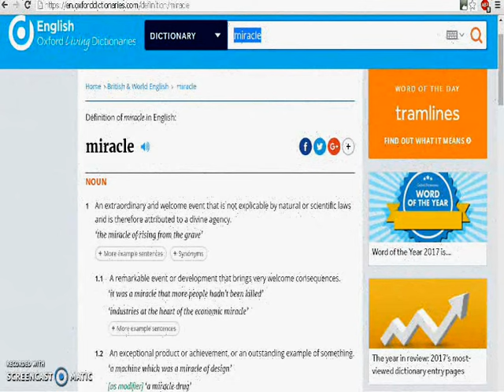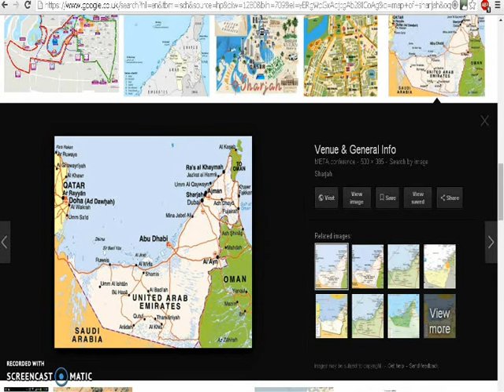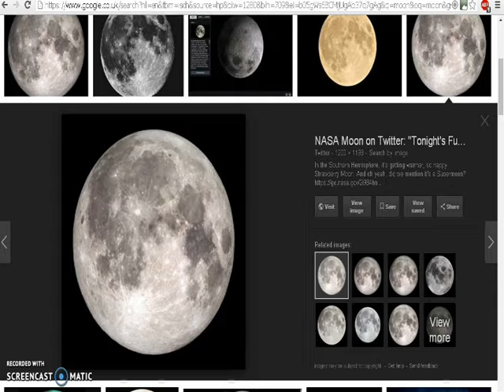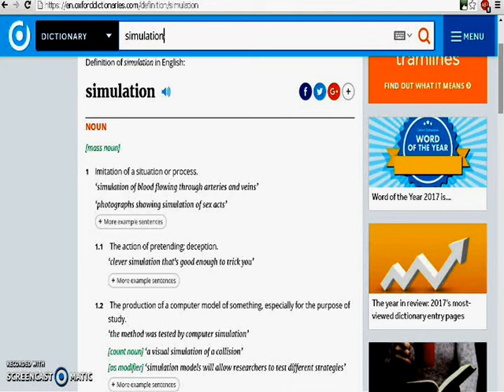A Miracle on Flat Earth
The Moon is a Projection that is local to the observer.

Link to the video with all the photos.

The Weird Moon over the Flat Earth!